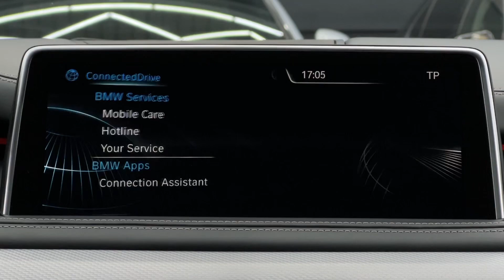BMW X5 M50d // POSIBILITATE RATE/LEASING